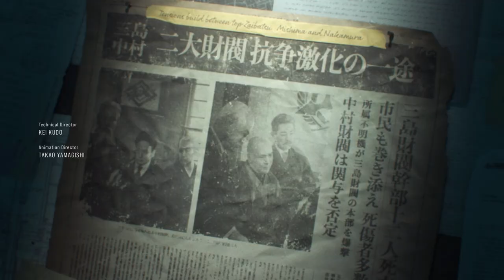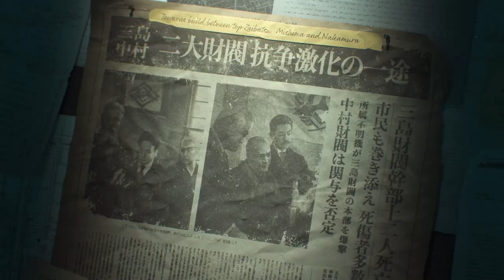Chapter 1: Evil Stars Collide Tekken 8 Story Mode| On ASUS TUF F15 i5-12500H + RTX 3050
: Laptop specs :

Model name:- Asus TUF f15